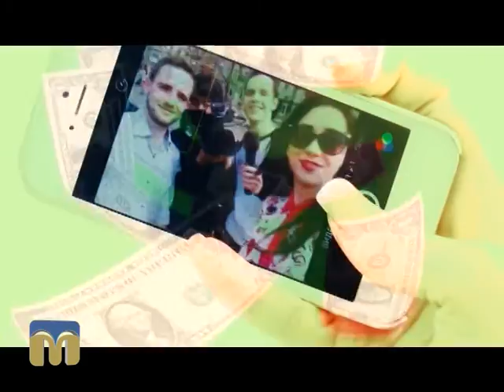Що робити з одним мільйоном доларів у Миколаєві?